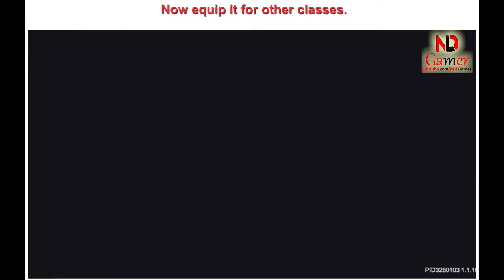Soul Knight Prequel ✬ This Bug Is Quite Interesting!